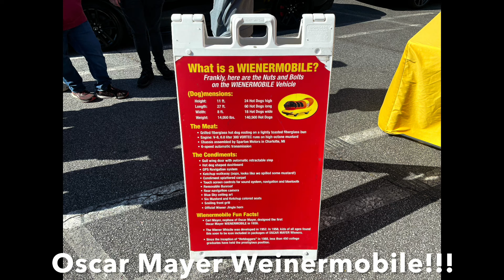Caffeine & Octane compilation part 18 (photos only) + starting and revving a Kenworth dump truck